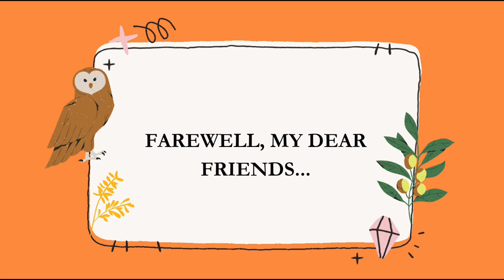Short farewell captions 💫|Instagram captions 🦋|Farewell captions ❤️@surev_love_beats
Follow on Instagram - she._.wears_ ( women clothing) 🛍️🌻 { Go & check it out 🦋😍}

Heyy everyone...❤️

📍In this video I shared Short Farewell captions for Instagram 🦋✨...